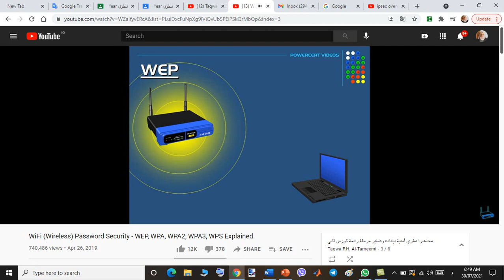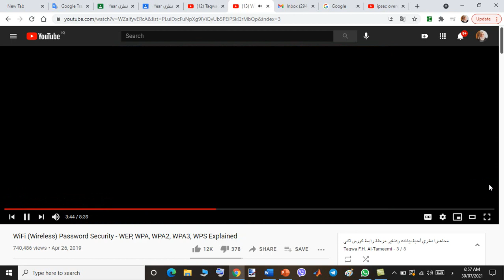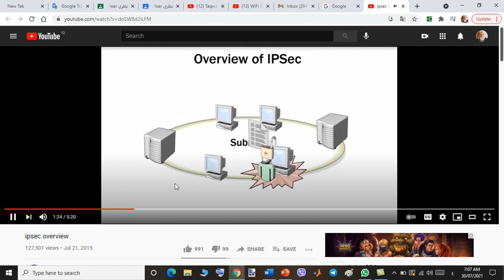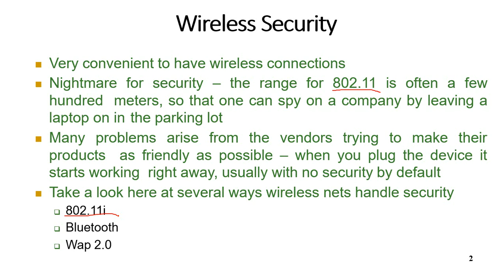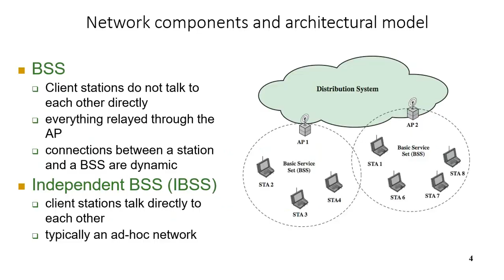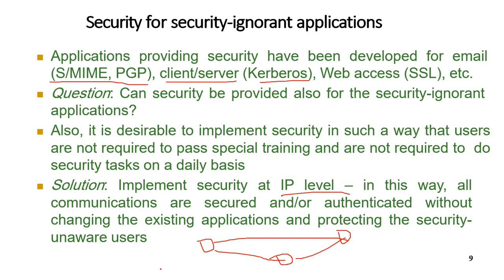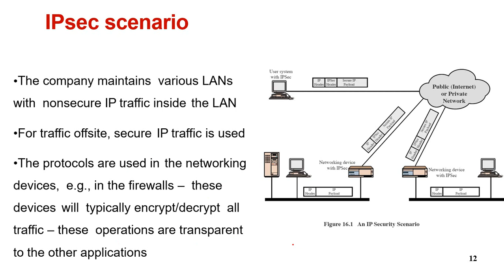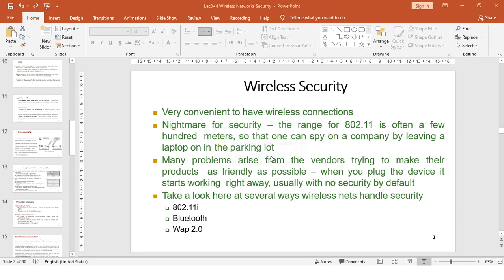Lecture No. 3+4 Wireless Networks , IP Security , System security Part1